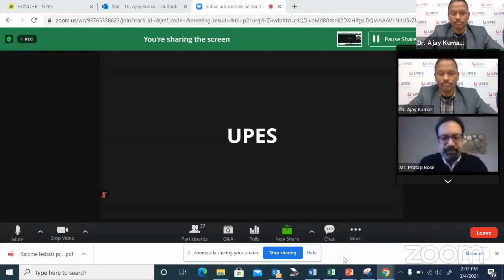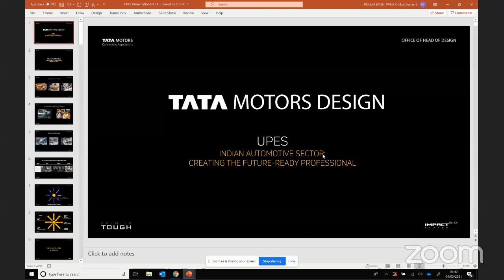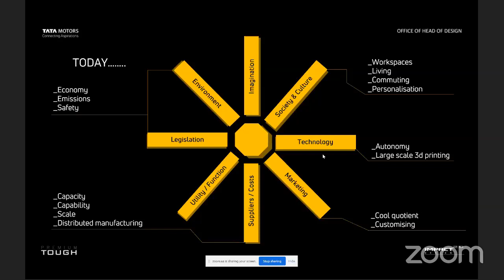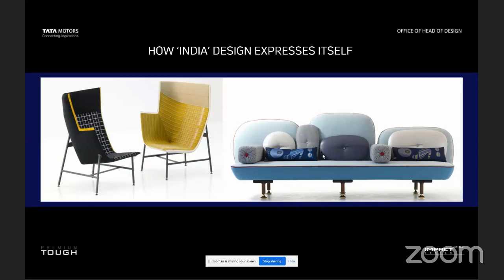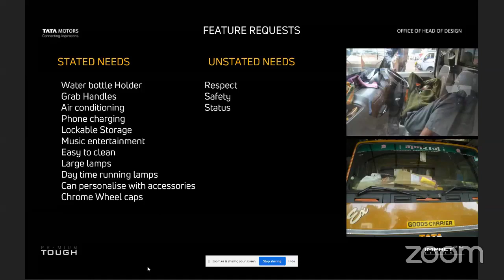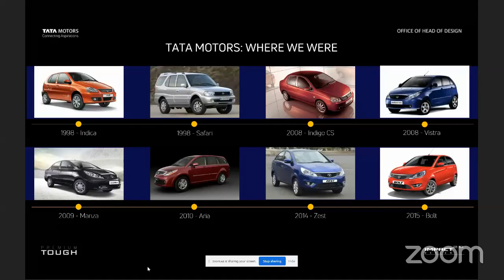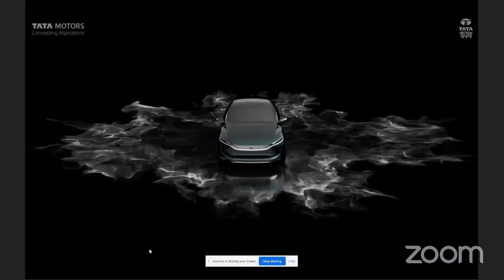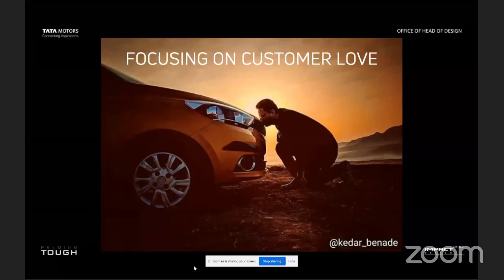Indian automotive sector: Creating future-ready Professional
A webinar on Indian automotive sector: Creating future-ready Professional, featuring Mr. Pratap Bose, Head of Design, TATA MOTORS. Pratap Bose, is a British car designer, born in Bombay, India. Educated at the National Institute of Design, India and the Royal College of Art, London; Mr. Pratap has worked in international companies such as Piaggio&C SpA, Italy, Mitsubishi Motors, Japan, Mercedes-Benz, Japan, before joining TATA MOTORS in 2007. Currently he is the Head of Design at TATA MOTORS, leading a team of 180 creative minds in 3 Global Design studios across India, UK and Italy.